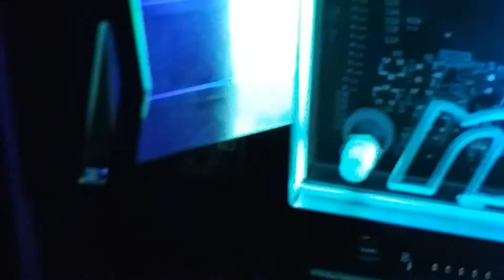Water Cooled Gaming Computer | 900 Subs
A TECH PCs  thanks all of its viewers and long time viewers of the channel... we finally hit 900 subs.. so here is a video for fun ..**Links BELOW  **     Help Support The channel